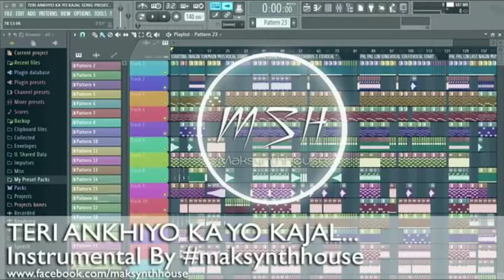Teri Aakhya Ka Yo Kajal|instrumental|maksynthhouse|HOW TO PLAY KEYBOARD|CTK7300IN|Sapna Choudhary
Hope you enjoyed the music🤘

If you wanted know...
How to make Music ?
How to use DAW Software or FL Studio ?
And so many such types of questions wondering in your Mind.

Playlist links:-

Keep updated with my new music, kindly visit and also join my pages.

Keep Musical & Stay Healthy and Be safe.